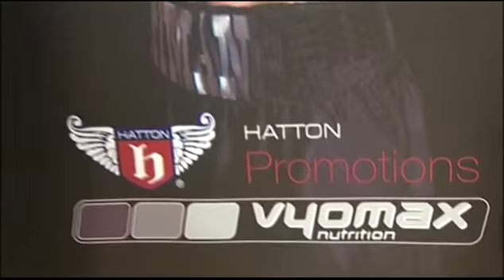ATLETA RADOM TV Hatton BOXING - wspomaganie w boksie zawodowym VYOMAX NUTRITION TEAM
Hatton BOXING - wspomaganie w boksie zawodowym VYOMAX NUTRITION TEAM